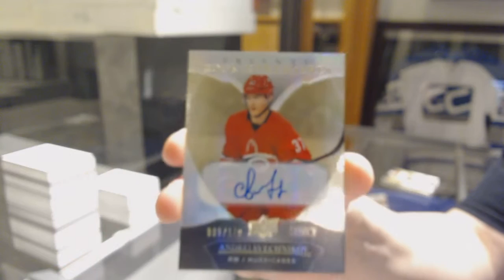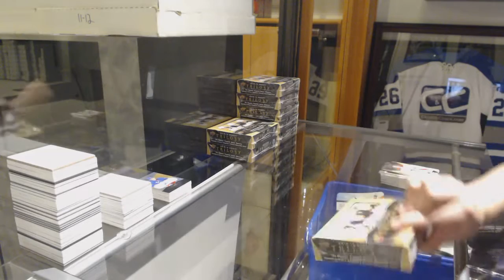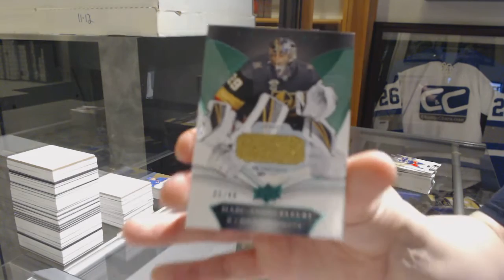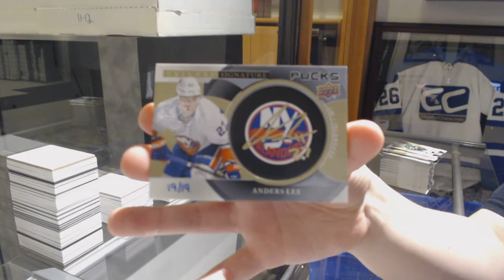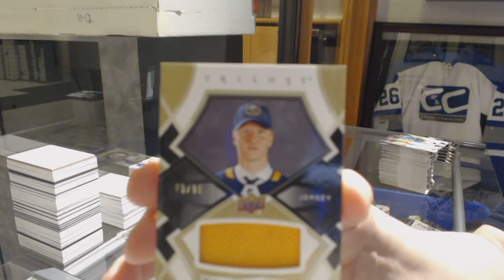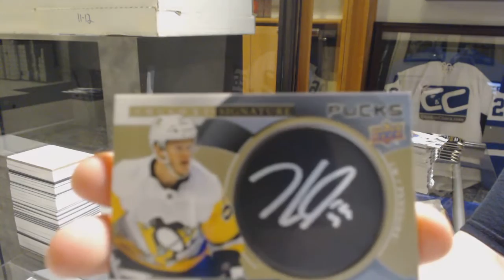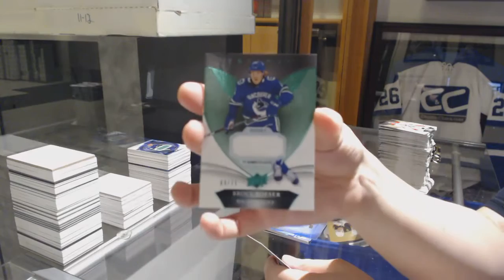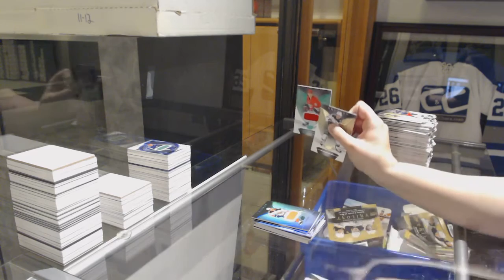18-19 Upper Deck Trilogy Hockey 10 Box Case Break - C&C GB #9669